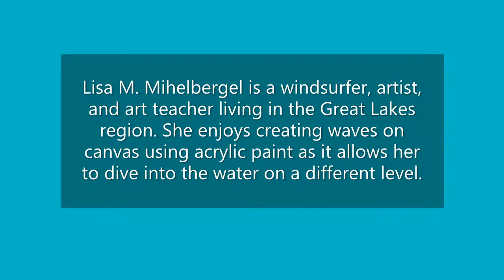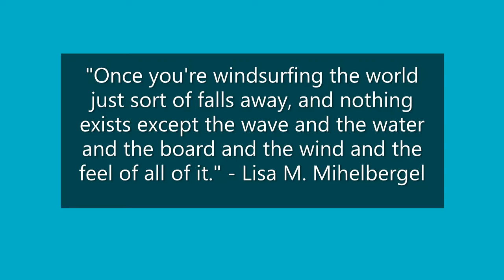Waves Creations by Artist Lisa Mihelbergel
Lisa Mihelbergel is a windsurfer, artist, and art teacher living in the Great Lake region. She enjoys creating waves on canvas using acrylic paint as it allows her to dive into the water on a different level. She says, "Once you're windsurfing the world just sort of falls away, and nothing exists except the wave and water and the board and the wind and the feel of all of it." Lisa has taken her experiences as a windsurfer and has applied them to canvas so that we may all share a piece of the energy and freedom that she experiences. Get more info on artist Lisa Mihelbergel